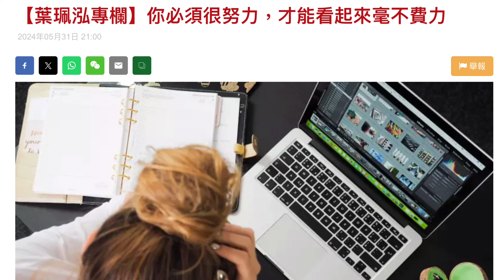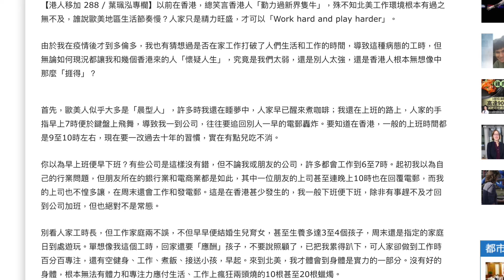英國Work Life Balance唔一定等於懶、hea！分享我的體驗及觀察